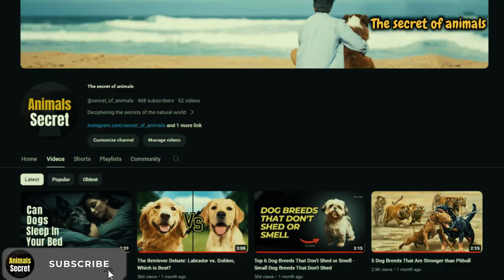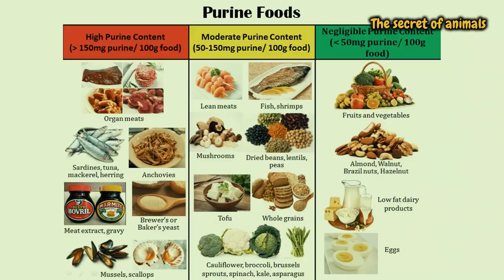8 Essential Secrets You Need to Know Before Adopting a Dalmatian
Dive into the world of Dalmatians with ‘The Secret of Animals’. MaT and Sara explore 8 essential secrets ranging from the breed’s boundless energy to their special health needs. They share vital tips on training, diet, and space requirements, ensuring potential Dalmatian owners make an informed decision. Perfect for those contemplating the responsibilities and joys of adopting a Dalmatian, this video is your roadmap to a happy life with these spotted companions.🌙✨

00:00 8 Essential Secrets You Need to Know Before Adopting a Dalmatian
00:22 Energy Levels
00:52 Shedding
01:12 Hearing Issues
01:36 Training Challenges
02:00 Social Needs
02:22 Diet and HealthDiet and Health
02:46 Size and Space
03:06 History and Popularity
03:28 outro

8 Essential Secrets You Need to Know Before Adopting a Dalmatian
Dalmatian Decoded: Top 8 Insights Before You Adopt”
The Dalmatian Dossier: Unleashing the Truths of Ownership
Spot-On Facts: Pre-Adoption Secrets of the Dalmatian Breed
Before the Spots: What to Know Before Adopting a Dalmatian
Deciphering Dalmatians: 8 Critical Considerations for Prospective Owners